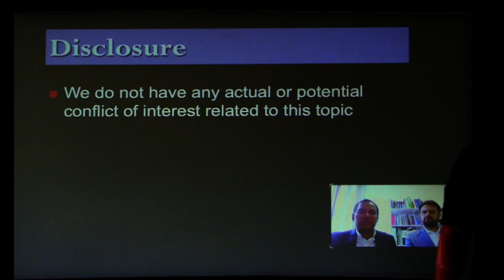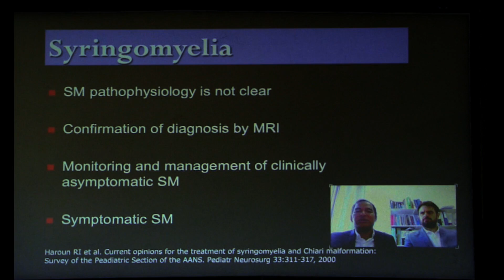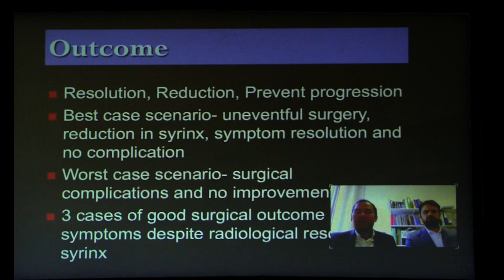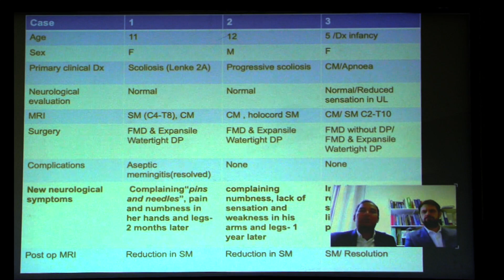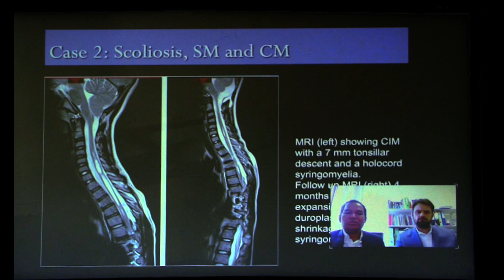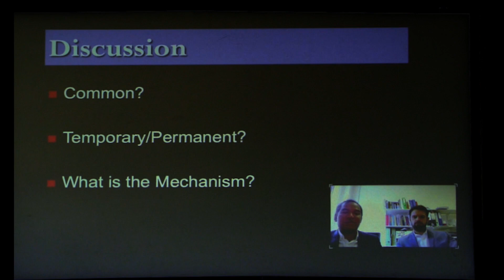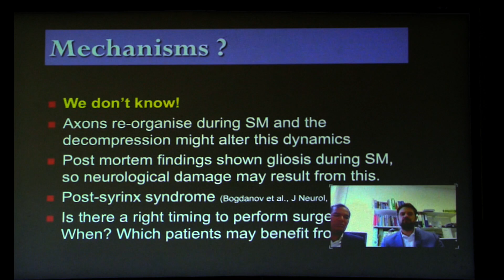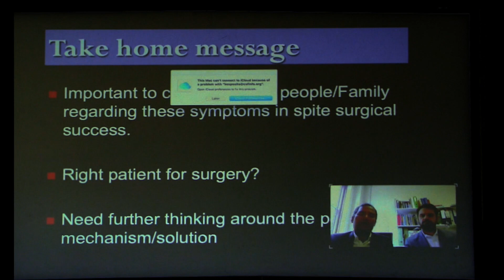2019 Think Tank: "Symptoms Worsen Despite 'Successful' Syringomyelia Surgery" - Jay Shetty, MBBS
Dr. Jay Shetty, neurosurgeon at the University of Edinburgh in Scotland, talks about something most neurosurgeons hate: stubborn syringomyelia. Dr. Shetty describes 3 individuals who had a syringomyelia initially improve following a Chiari decompression. These patients exhibited either a disppearance or shrinking of syrinx and initially experienced improved symptoms. Later, however, these patients experienced worsening symptoms, despite imaging showing operative "success".

Dr. Shetty does a great job highlighting just how complicated syringomyelia treatment is, and explains how surgeons and patients can both better understand the risks and potential outcomes of some surgical treatments.

This presentation was given at the 2019 Bobby Jones CSF Think Tank Meeting in San Diego, CA. (2019)

To learn more about Bobby Jones CSF, visit our new